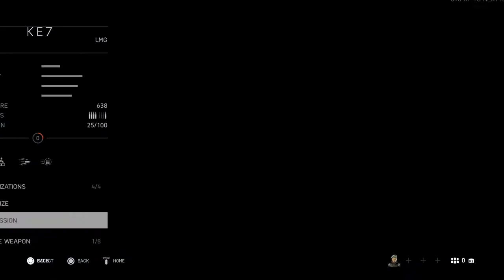SUPPORT CLASS WEAPONS AND CUSTOMIZATION - Battlefield V (1080p)